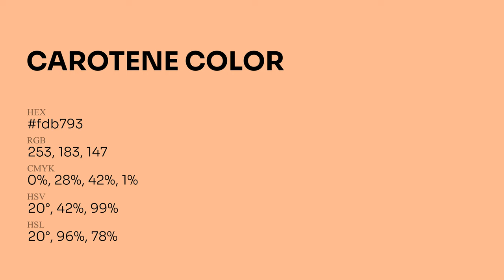Carotene color fdb793 hex Cool Red color fdb793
What color is Carotene ? fdb793 hex, Cool Red color fdb793

Hex fdb793 Color Code is also known as Carotene color

Hex fdb793 Color code in RGB color code model is created after adding 99.22% red color, 71.76% green color and 57.65% blue color.
Hex fdb793 Color code in CMYK color (process color) code model is generated after subtraction of 0% cyan, 28% magenta, 42% yellow, 01% black.